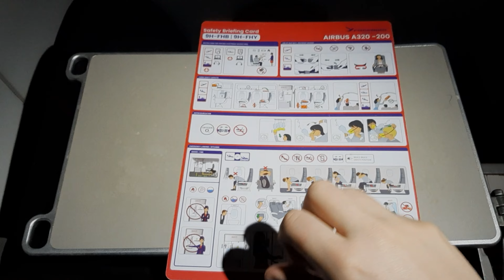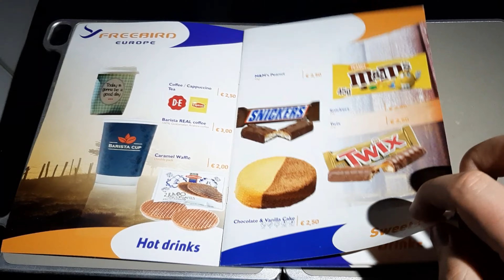FLIGHT REPORT | Paderborn - Mallorca | Freebird Airlines Europe | A320-214 [Deutsch/German]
Herzlich Willkommen zu meinem ersten FLIGHT REPORT auf YouTube.
Für mich geht es heute mit Freebird Airlines Europe von Paderborn nach Mallorca im Airbus A320. Der Flug ist Teil einer Pauschalreise mit TUI.
Kann Freebird Europe überzeugen?

FLUGINFORMATIONEN:
Airline: Freebird Airlines Europe
Flugnummer: MI6503
Flugzeug: A320-214
Registrierung: 9H-FHY
Alter: 13,5 Jahre (am Tag des Fluges)
Sitzplatz: 1A
Route: PAD-PMI / EDLP-LEPA
Flugzeit: 2,06 h
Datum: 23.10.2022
TIMECODES:
0:00 Intro
0:03 Flughafen Paderborn
0:37 Boarding
2:47 Pushback
4:30 Taxi zur RWY 24
5:06 Takeoff in PAD RWY 24
6:54 Reiseflug
8:30 Landeanflug
11:27 Endanflug RWY 24L
14:45 Rollen zum Gate | Fazit

(Benutzen Sie dieses Video nicht ohne meine Erlaubnis)